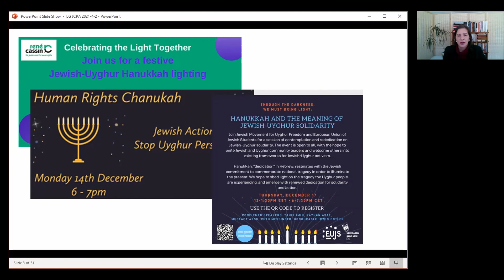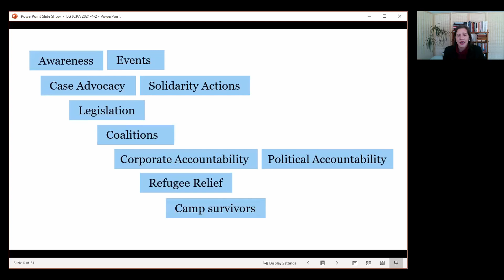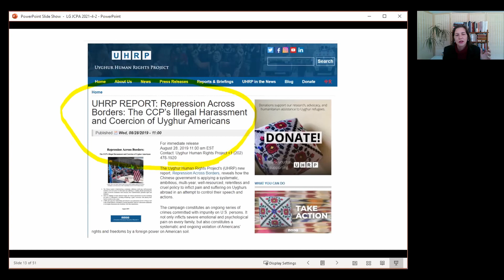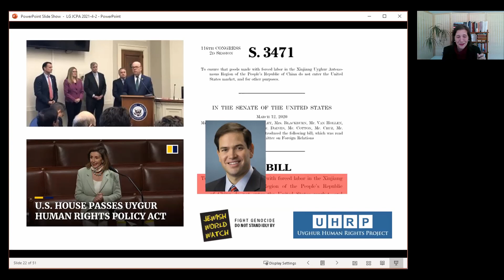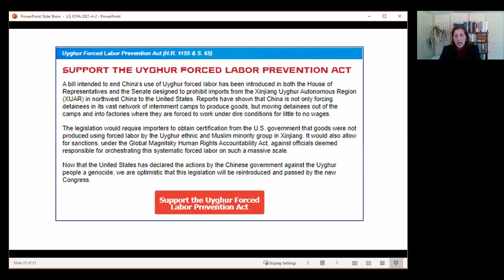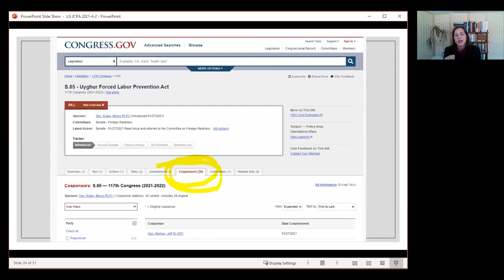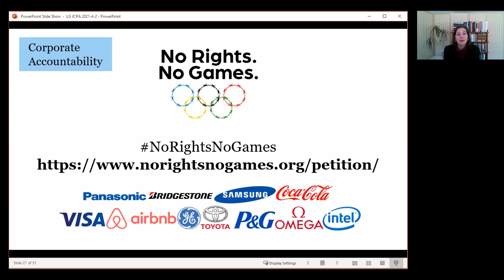Combatting the Genocide of the Uyghur People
April 2 at 1:00 PM EDT
The Uyghur, a Turkic ethnic minority residing in the Xinjiang Province of China, have faced decades of religious and cultural oppression, and now a genocide. Join experts for a discussion on the ongoing atrocities being committed against the Uyghur people, learn what the Jewish community can do, and hear a moving account from a Uyghur advocate, along with a survivor.

Featuring:  Rayhan Asat, American Turkic International Lawyers Association; Louisa Greve, Uyghur Human Rights Project; Samuel Chu, Hong Kong Democracy Council (HKDC),  Serena Oberstein, Jewish World Watch; and Amber Maze, Indianapolis JCRC.